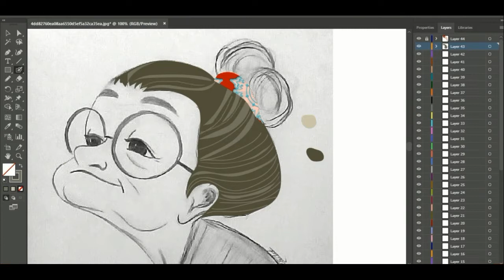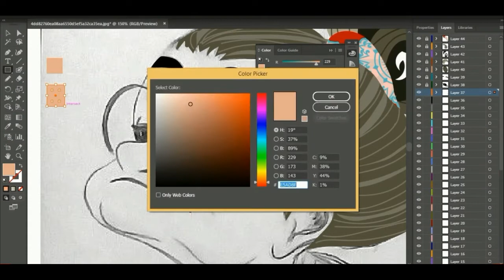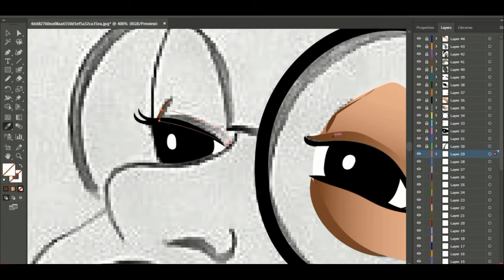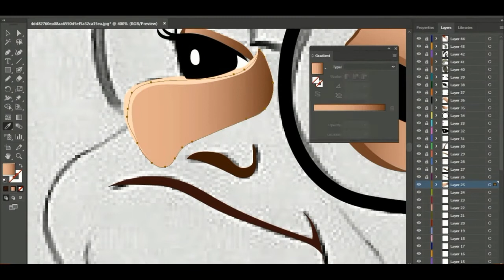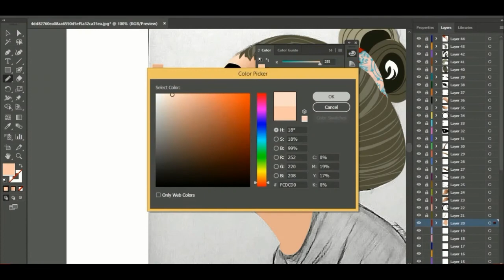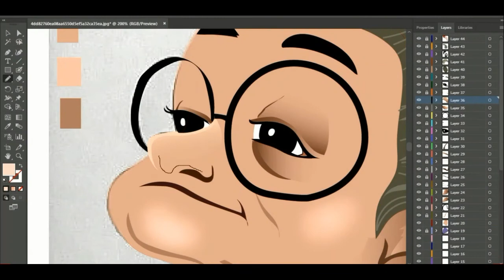Vector Illustration-Speed Art| Cartoon designing using-Adobe Illustrator 2018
This is a cartoon designing of an old woman.Hope you guys will enjoy and learn something.